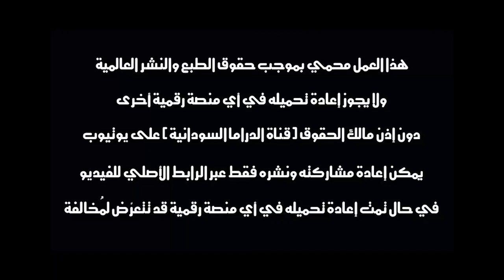رومانسيّة | بطولة النجم عبد الله عبد السلام (فضيل) | تمثيل مجموعة فضيل الكوميدية